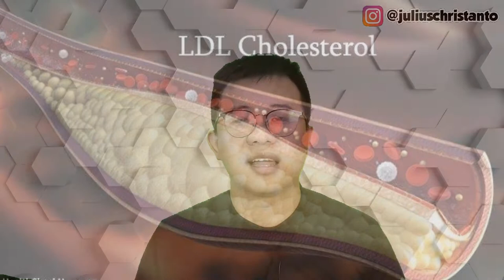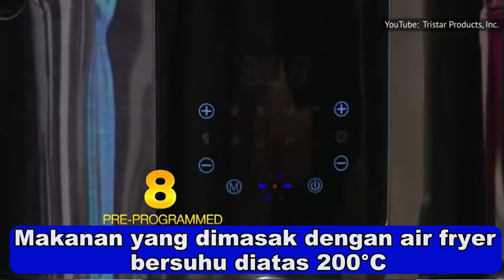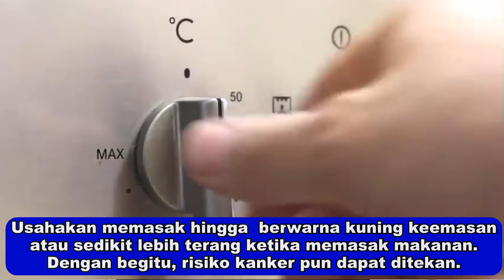PENGGUNAAN AIR FRYER DAPAT MENYEBABKAN KANKER!?